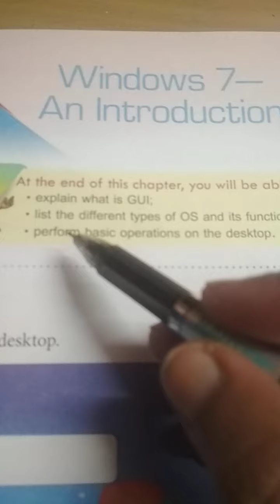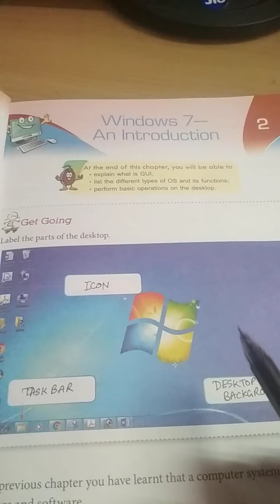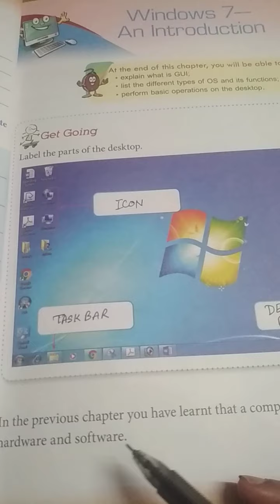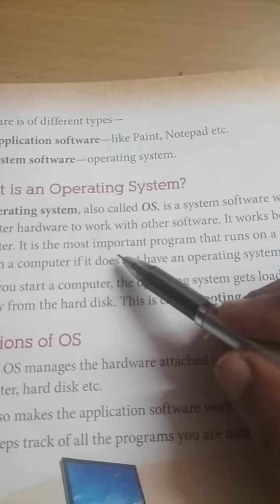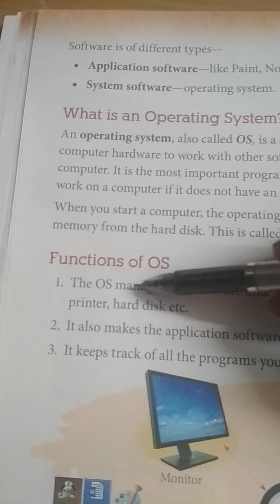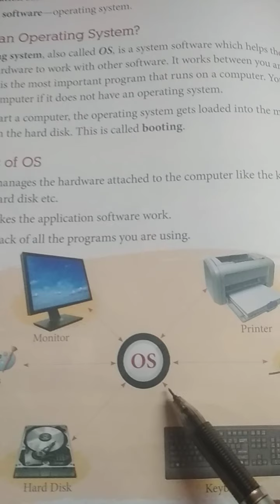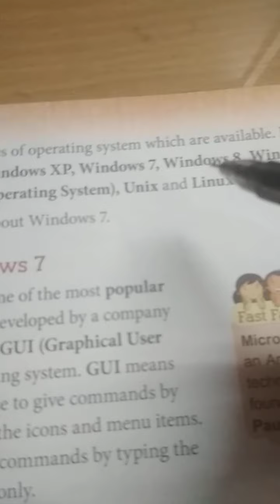Window 7-An introduction,operating system and function of OS for class 3